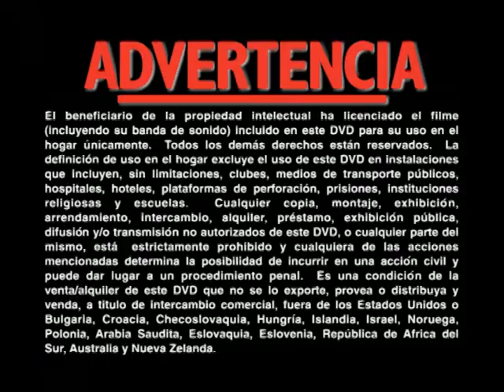VTS 03 1